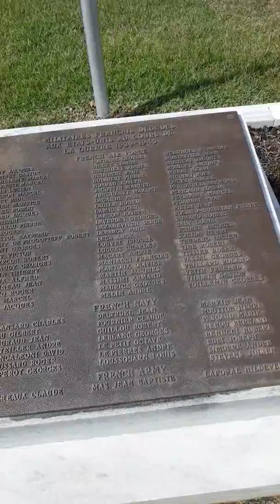Lunch with Hank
Hanks grave in Montgomery